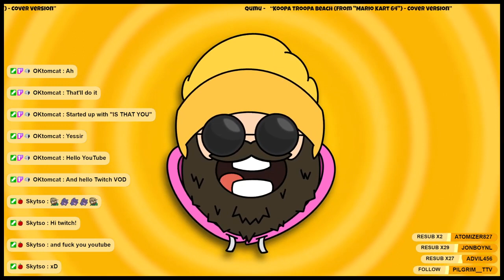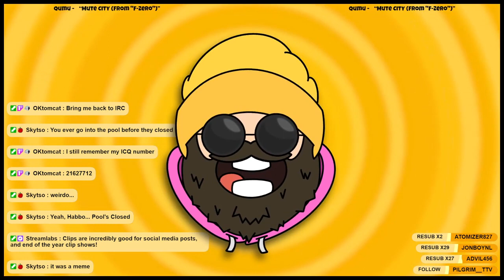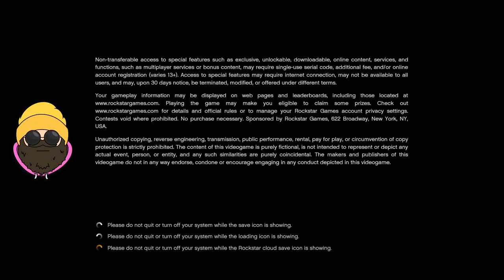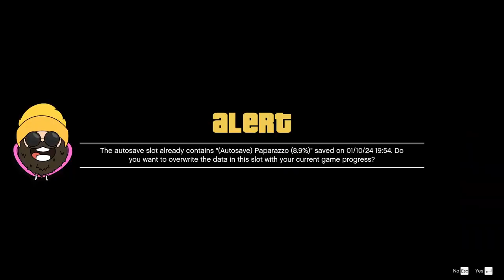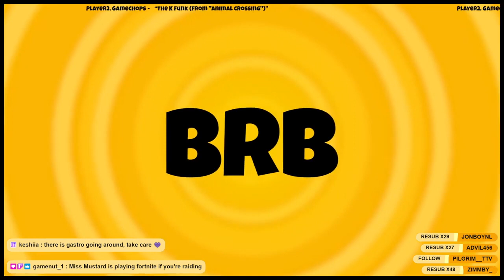🔴 VOD: GTA V - January 15th, 2024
It's time to make our hit on the jewelry store, but it may, or may not have gained us some unwanted attention from an old... friend?  Gameplay starts at ??:??